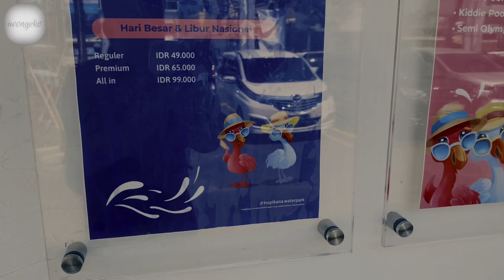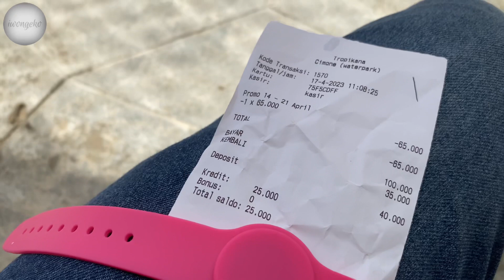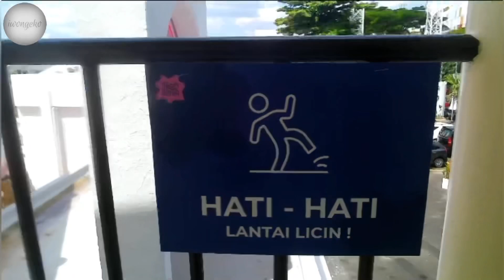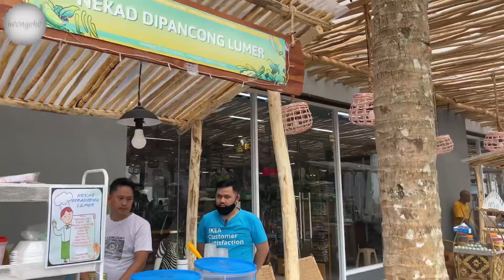Tropikana waterpark Cimone Tangerang ini baru kolam renang‼️beranda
Tropikana Waterpark merupakan kolam renang yang masih cukup terbilang baru di kota metropolitan tepatnya di kota tangerang banten ini yang lokasinya ada di Jl. Raya Merdeka No.51, RT.002/RW.001, Margasari, Kec. Karawaci, Kota Tangerang, Banten Kolam renang ini lebih tepatnya berada di samping Mall Ramayana cimone, Mall yang cukup familiar buat warga cimone tangerang untuk berbelanja pakaian dan sebagainya jadi setelah berenang kalian bisa langsung berbelanja. oh iya btw kolam renang ini mengusung tema tropical gitu lohhh guys seperti di bali kalian ga perlu lagi jauh2 ke bali cuma mau merasakan bali cukup dateng aja kesini dan nikmati suasana seperti di bali, yang pastinya untuk harga tiket masuknya terjangkau.